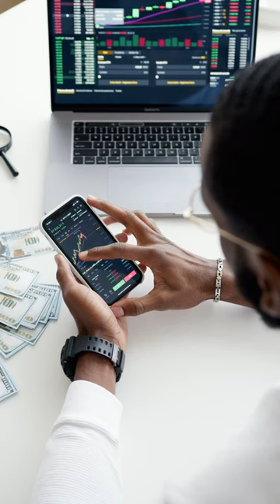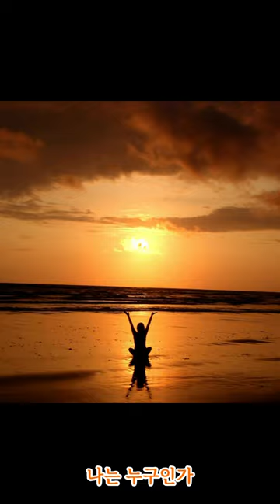Who am I (나는 누구인가 ?)